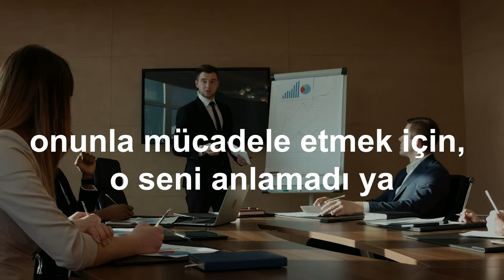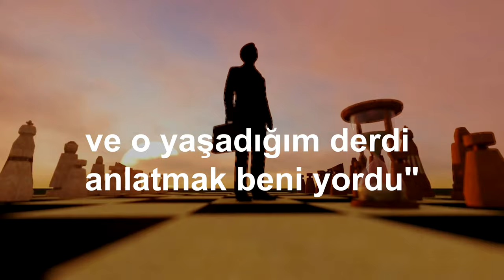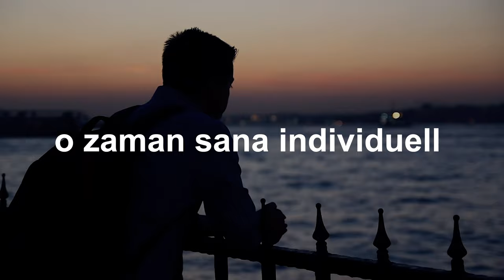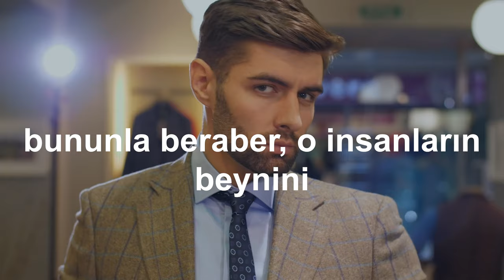Avrupa’daki Türklerin En Çok Mağdur Olduğu Konu: Anlaşılamamak! (Dolandırılmamak İçin İzle!)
Bu Gurbetteki hayata yönelik kişisel gelişim videosundaki konumuz Avrupa’daki Türklerin en çok Mağdur Olduğu Konu: Anlaşılamamak! Almanya'da yaşayan Türk olarak Almanya'da Yabancı, Türkiyede Almancı olarak dışlanıyorsun maalesef. Sürekli yabancı muamelesi görüyorsun ve kimseye meramını anlatamıyorsun. Derdini anlatsanda seni kimse anlamıyor. Gurbetçinin derdini ancak bir Gurbetçi anlar. Eğer sen de Gurbette daha başarılı ve huzurlu olmak istiyorsan bu videoda anlatılan önemli tavsiyeleri ciddiye alıp hayatına yansıt.

Almanya'dan selamlar
İsa Mayil